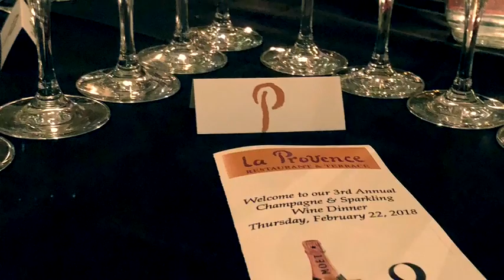Champagne & Sparkling Dinner - February 2018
February brings about our annual Champagne Dinner, in honor of Valentine's Day, where Chef pairs the bubbliest of bubblies with some of the most delicious food possible.